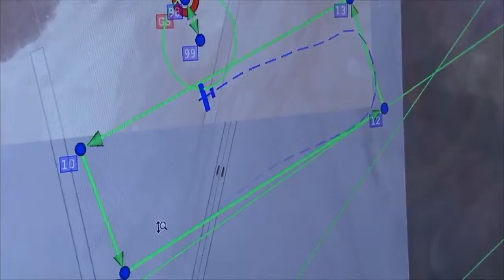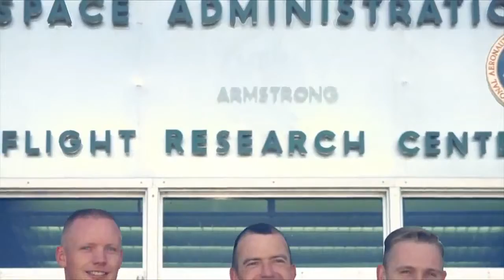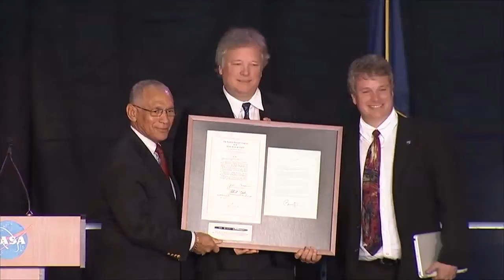Center Naming Ceremony Honors Neil Armstrong, Hugh Dryden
Two giants of aerospace history were honored May 13 at a ceremony celebrating the renaming of the former NASA Dryden Flight Research Center for the late Neil A. Armstrong, the first person to set foot on the moon and a former research test pilot at the center.

At the same time, the name of Hugh L. Dryden, who served as director of the National Advisory Committee for Aeronautics and was NASA's first deputy administrator, lives on as the namesake of the center's aeronautical test range.